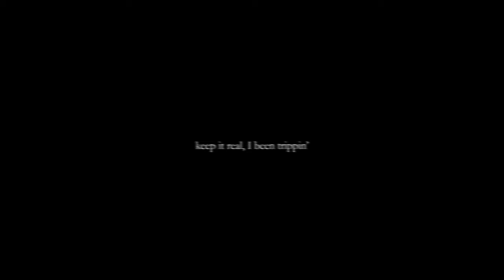GI GI - Fictitious Freestyle (Official Music Video)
"Fictitious Freestyle" Official Video